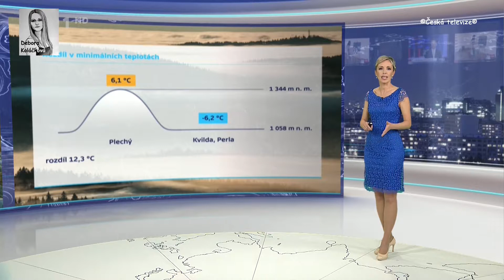24-11-2014_Alena Zarybnicka